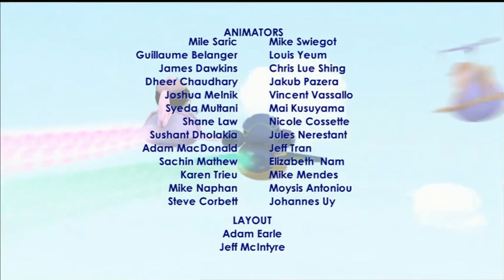PBS Kids Channel Program Break (2022)